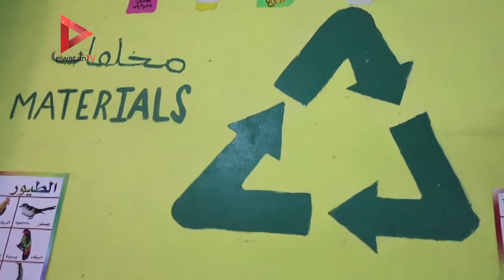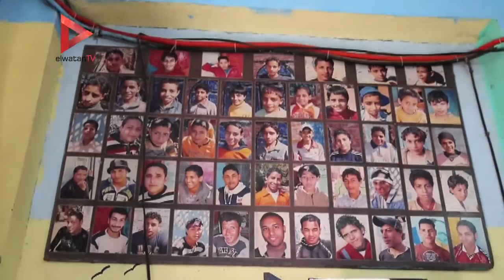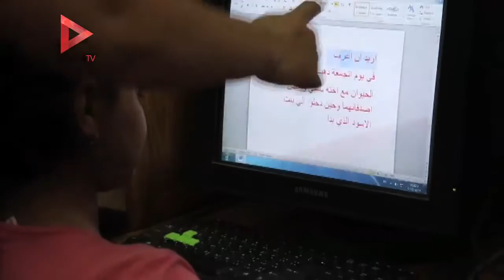مدرسة في "عزبة الزبالين"لمحو الأمية وتصنيع "الأكياس" اتعلم واكسب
جريدة الوطن
جريدة يومية مستقلة